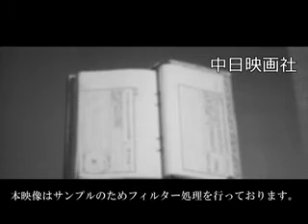「産めよふやせよ」No.798_2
この映像へのお問合せ↓
概要↓

岐阜県・武儀郡上之保村が「繁栄条例」で結婚と出産に奨励金。